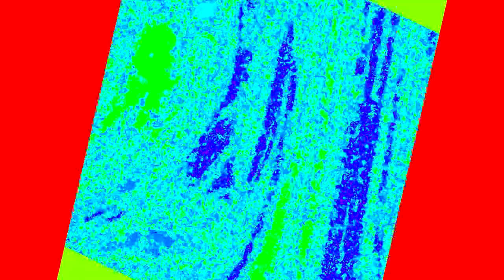(SPECIAL FOR 5K SUBSCRIBERS) I Hate The Peach's TV Effect!